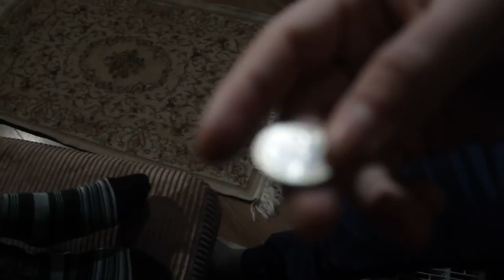Crazy in Love (short film) P.S. very short, lol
Music: Beyonce -  Crazy In Love (OST Fifty Shades of Grey)